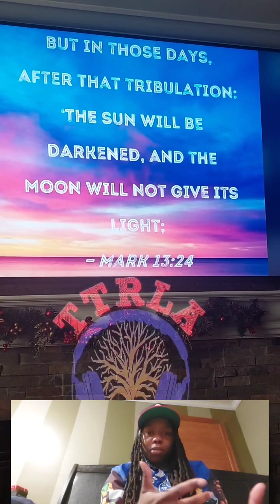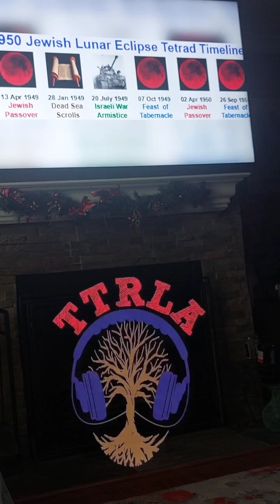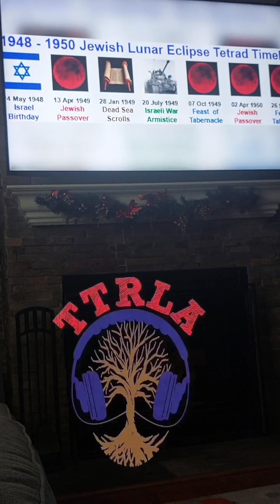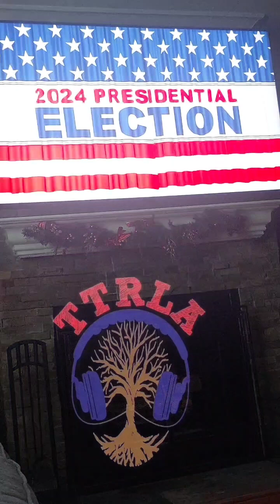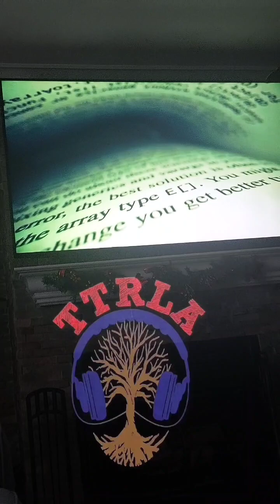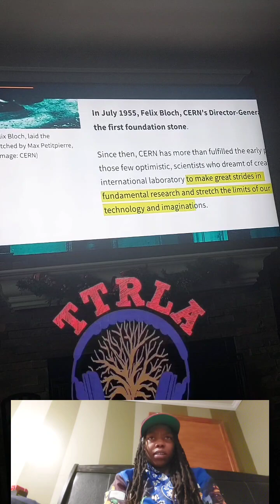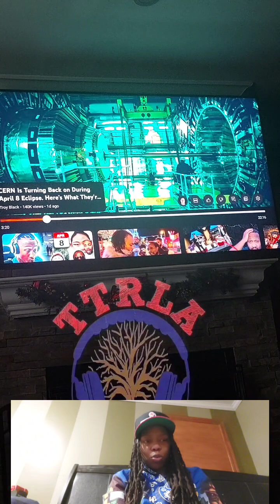THE PROPHESY OF THE SOLAR ECLISPE EXPLAINED | TWO TYPES OF SECADAS COMING 2MAH | MORE PLAGUES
THIS VIDEO IS MY INTERPRETATION OF THE SOLAR ECLISPE

THE QURAN THE BIBLE THE TORAH ALL MENTION THIS SOLAR ECLISPE

WE NEED TO MAKE SURE OUR SOULS ARE FOR GOD HE IS ON HIS WAY TO GET HIS CHILDREN

INSHALLAH 🤲🏾